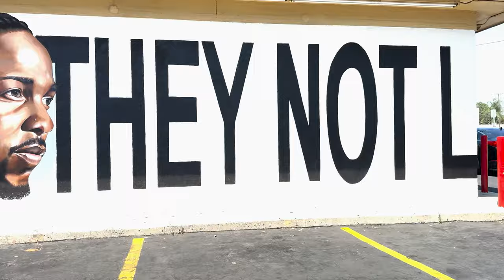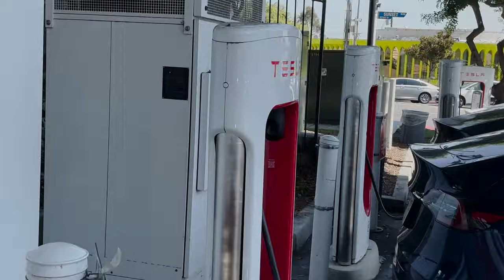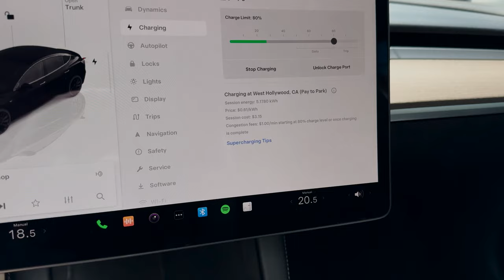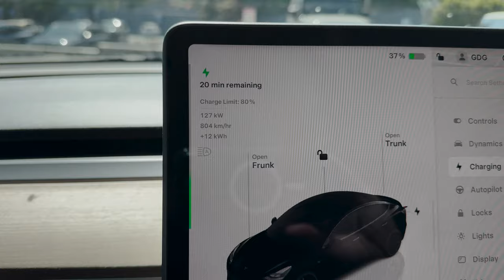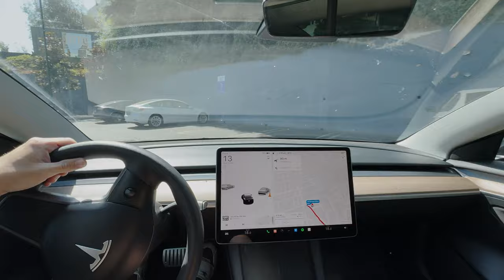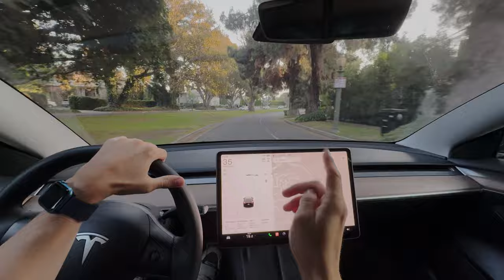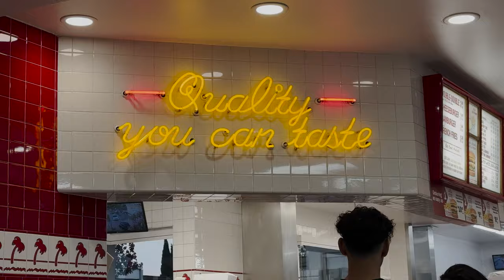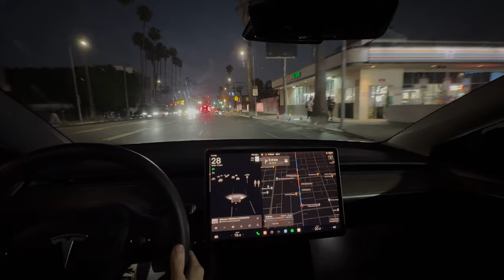Provo il TESLA Full Self-Driving a HOLLYWOOD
Unisciti a me in un emozionante viaggio attraverso le strade di Hollywood a bordo della mia Tesla Model 3 Performance con FSD 15.5! In questo video, esploreremo le meraviglie della guida autonoma mentre ci godiamo i panorami iconici e le attrazioni di questa celebre città. Scoprirai come funziona il sistema FSD, le sue caratteristiche innovative e come si comporta in diverse situazioni di guida.

🔔 Non dimenticare di iscriverti per ulteriori avventure e aggiornamenti sulla tecnologia Tesla! Lascia un commento qui sotto per farmi sapere cosa ne pensi e se hai domande sul viaggio o sulla tua Tesla!

La mia attrezzatura:
Lettore di Schede Micro SD
💰 Accessori di qualità Jowua codice : NONGIO